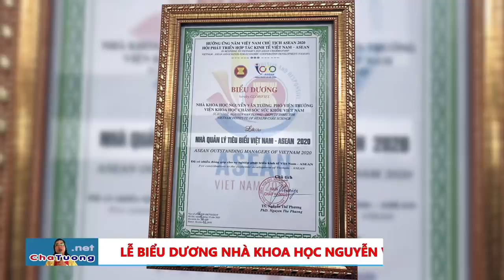CHA TƯỜNG TIẾP KIẾN PHÓ THỦ TƯỚNG CHÍNH PHỦ PHẠM BÌNH MINH TẠI VĂN PHÒNG CHÍNH PHỦ (05.10.2020)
ĐÀI TRUYỀN HÌNH VTV1 (THỜI SỰ) VÀ VTV6 TRỰC TIẾP, ĐƯA TIN:
- Cha Tường cùng các đại biểu tiếp kiến Phó Thủ Tướng Chính phủ Phạm Bình Minh tại văn phòng Chính phủ - Số 1, Hoàng Hoa Thám, Hà Nội.
- Trực tiếp buổi lễ trao giải thưởng ASEAN+3 cho Nhà khoa học Nguyễn Văn Tường - Phó Viện Trưởng viện Khoa học Chăm sóc Sức khỏe Việt Nam - Chủ tịch Hội động quản lý kiêm Phó viện Trưởng Viện Nghiên cứu Bảo vệ Sức khỏe Cộng Đồng - cùng các doanh nhân, doanh nghiệp tiêu biểu trong khối Asean+3.